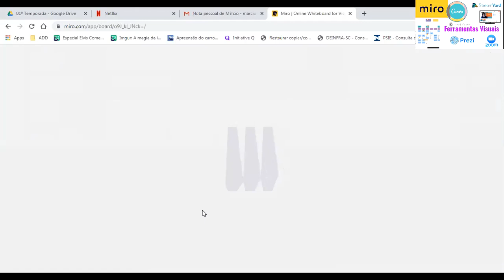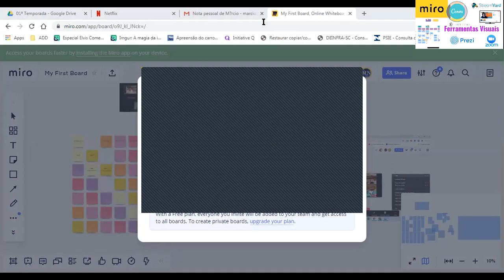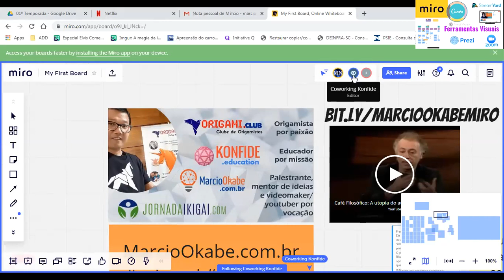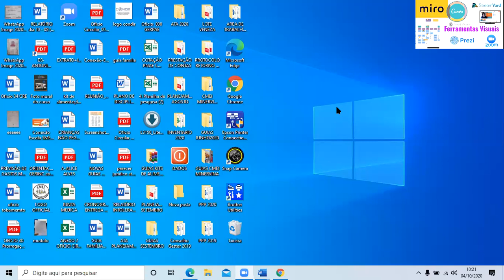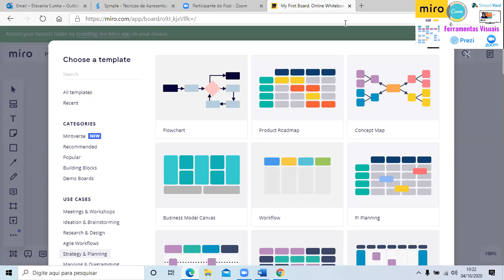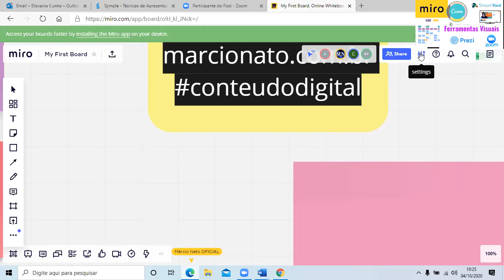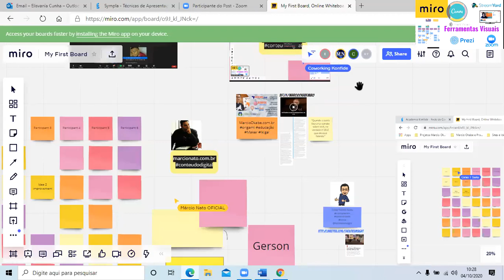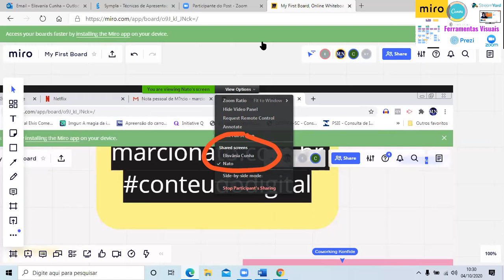Aula de Miro Times e Zoom 4 Outubro 2020 2